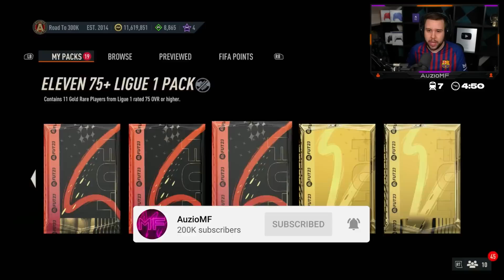50x 75+ x11 PACKS, 80+ PP'S & CHAMPS REWARDS! 😨 FIFA 23 Ultimate Team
50x 75+ x11 PACKS, 80+ PP'S & CHAMPS REWARDS! 😨 FIFA 23 Ultimate Team